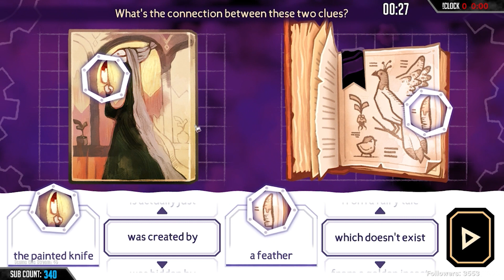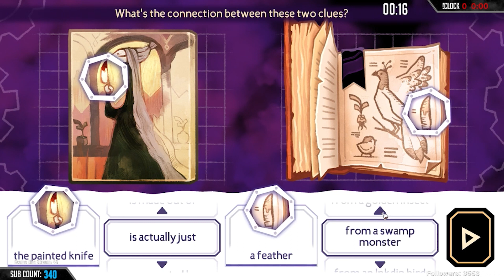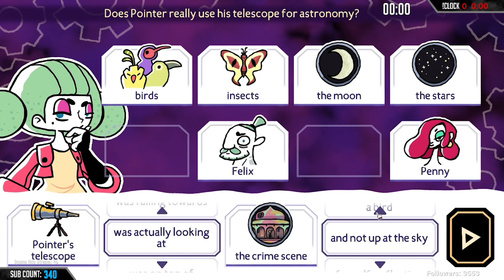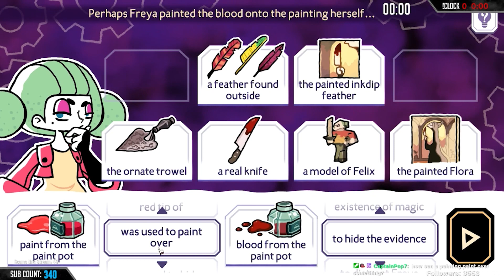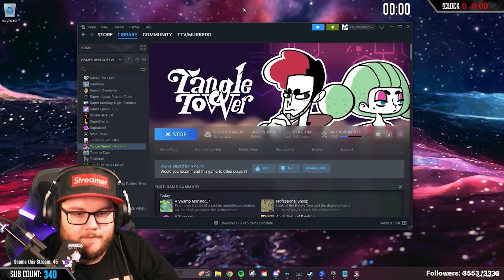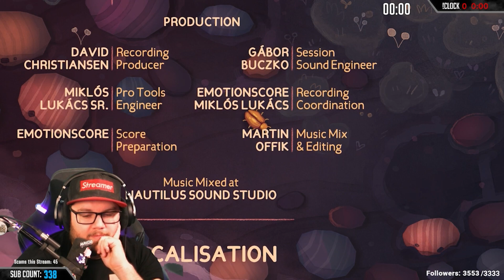Tangle Tower Full Stream Part 3 (finale)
This was recorded live Dec 16, 2023

About the Game - Unravel a thrilling mystery by exploring a strange and twisted mansion, discovering curious clues, interrogating peculiar suspects and solving unique puzzles. Will you be able to uncover the secrets of Tangle Tower?

Man, sure is warm in San Diego right now!